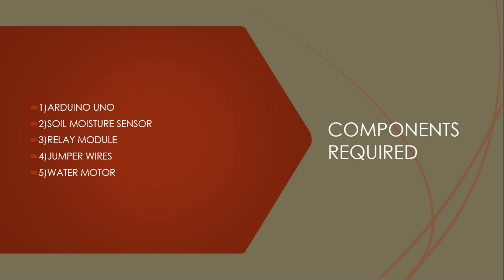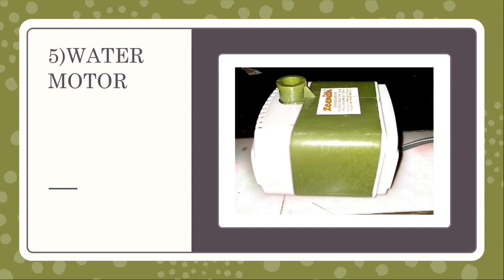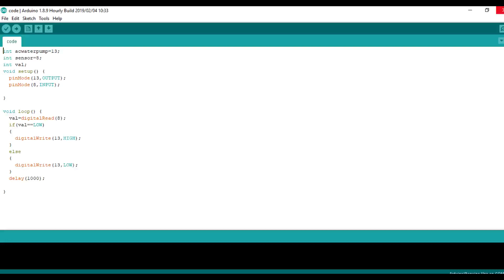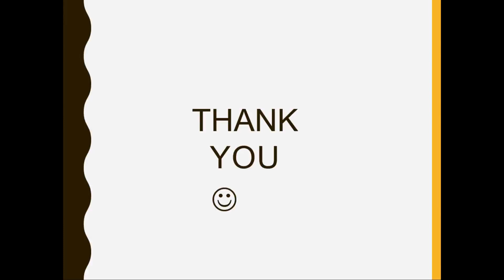Automatic Water Irrigation System using Arduino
PRESENTED BY
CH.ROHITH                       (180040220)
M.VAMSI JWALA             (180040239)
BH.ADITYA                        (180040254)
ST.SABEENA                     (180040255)